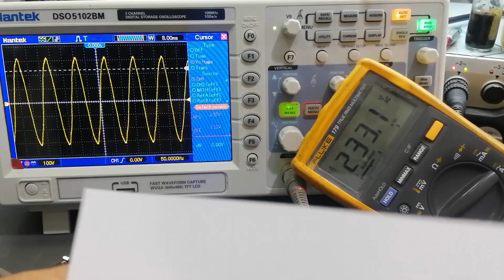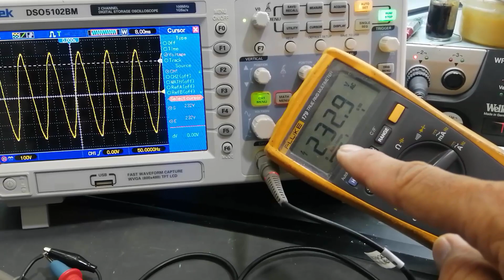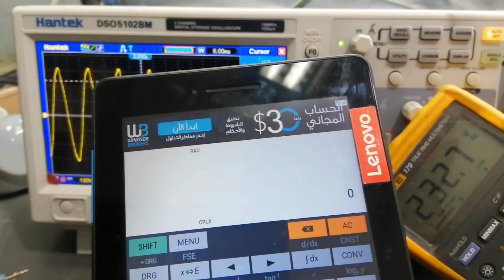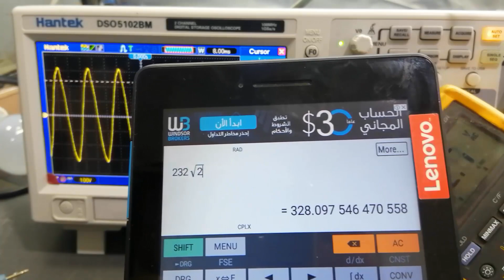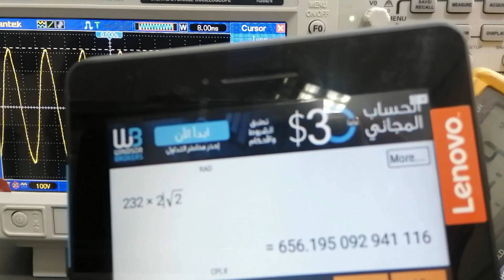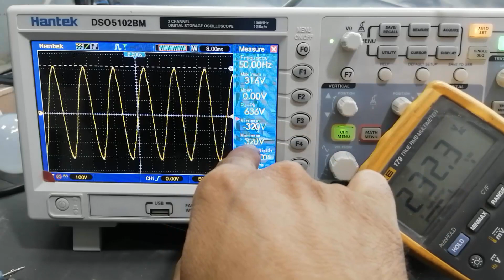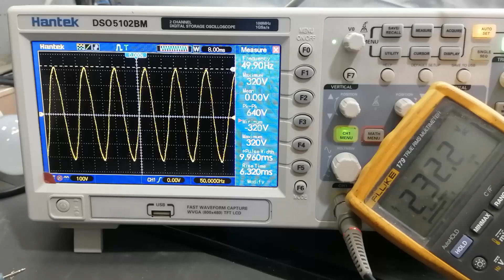#305 RMS & Peak Voltage - Measurement & Calculation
in this video i explained  RMS  & Peak Voltage Measurement & Calculation. the rms voltage is effective value of a sinusoidal waveform, which gives the same heating effect of an equivalent DC supply
Peak voltage is the highest point or highest value of voltage for any voltage waveform.